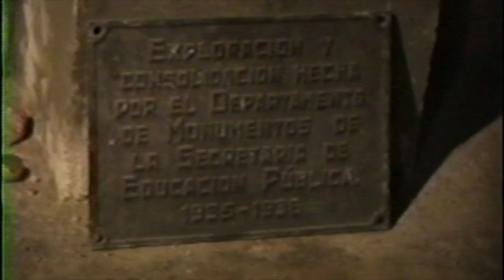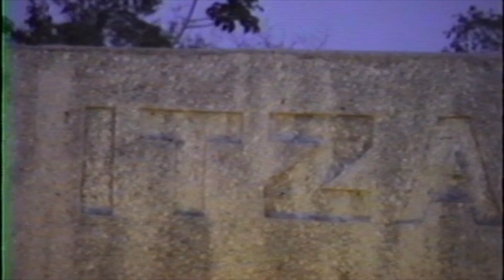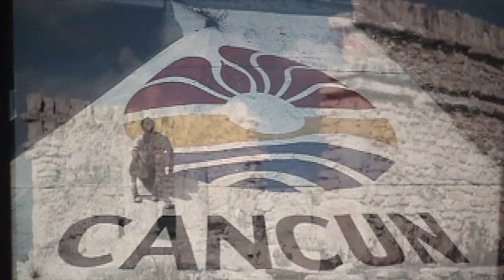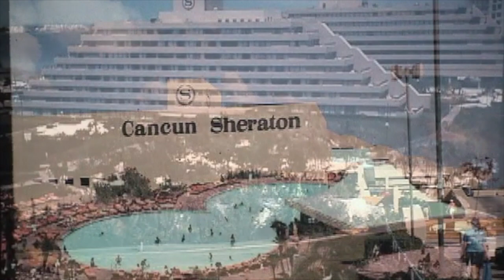Cancun & Mayan Adventure - 1989